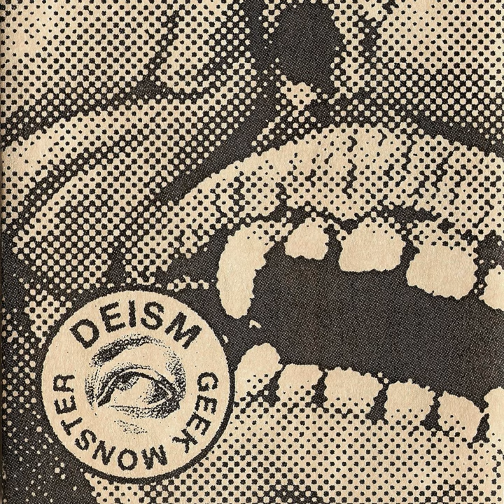Matrix of Domination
Matrix of Domination · Deism

Geek Monster